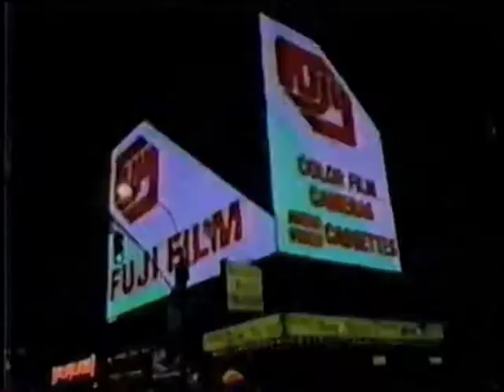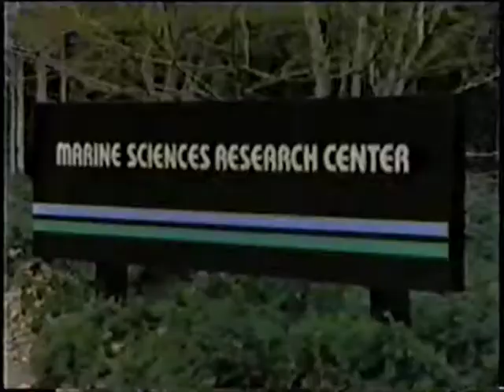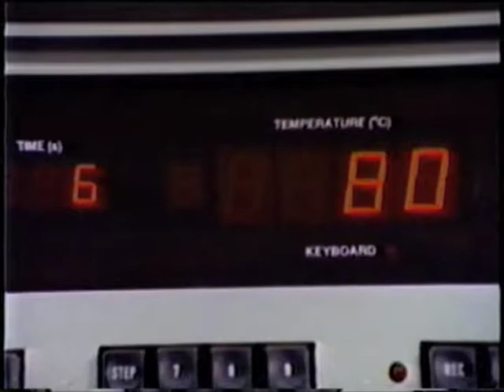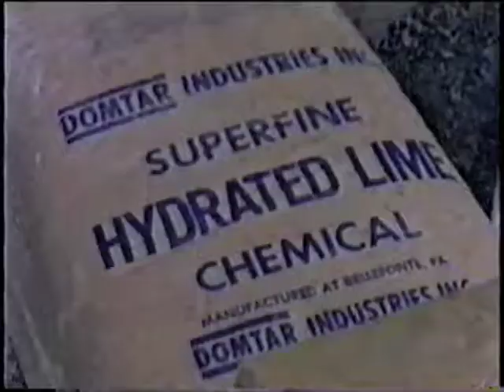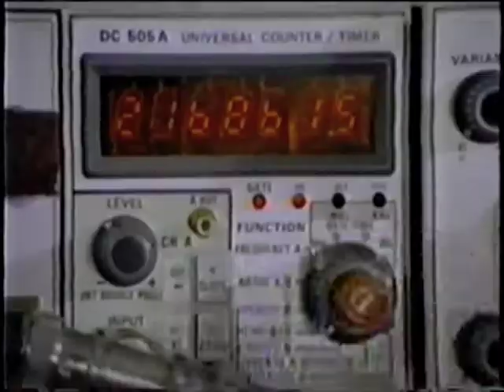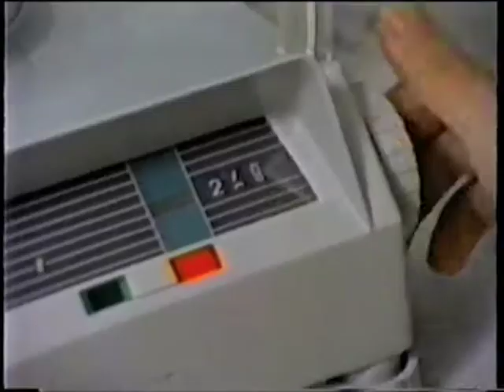Coal Waste Artificial Reef Program (CWARP)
Scientists from the Marine Sciences Research Center at the State University of New York, now the School of Marine and Atmospheric Sciences at Stony Brook University, conducted research on the use of the waste ash from coal used in the creation of blocks used in an artificial reef.  The program was conducted from 1975 through about 1985.

Iver Duedall, Peter Woodhead, Frank Roethel, Jerry Schubel and others appear in this video.

This project was funded by the Electric Power Research Institute